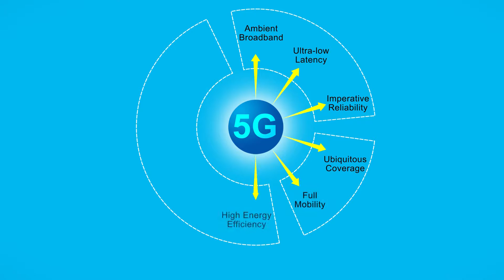Mobile Edge Cloud Network with 5G D2D Wireless Relay Backhaul Capability Solution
Wearable devices such as smart bands, smart watches, or smart glasses will be an integral part of our life in near future, and there is a need for these devices to connect everywhere and anytime. With ITRI's Mobile Edge Network Cloud (MEC) with 5G D2D Wireless Relay Backhaul Solution and Architecture, proximity service can be sent to, and also surrounding information can be gathered from, wearable devices.